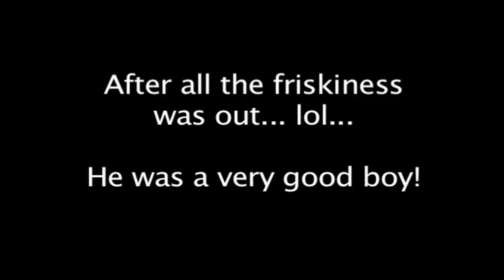Helmet Cam film's Clifta's Rearing Horse while Lunging- Fit Cowgirl, Frisky Horse Play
Reno personal trainer, Clifta Coulter Perez, video taping her frisky quarter horse Romeo with her new HD Hero 2 helmet cam.